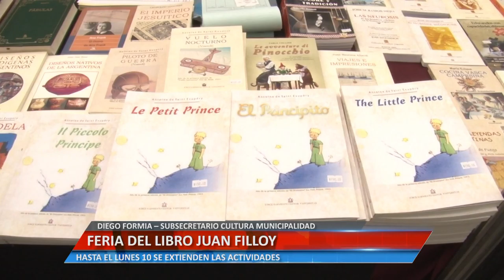Universidad Informa - Feria del Libro Juan Filloy - Diego Formia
El Subsecretario de Cultura de la municipalidad señaló sobre la extensión de las actividades de la feria, que será hasta el día 10 de Octubre.

Facebook.com/uniriotv
Twitter.com/uniriotv
Instagram.com/uniriotv
Web - uniriotv.unrc.edu.ar
o envianos un email a
UniRio TV
Universidad Nacional de Río Cuarto
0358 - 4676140